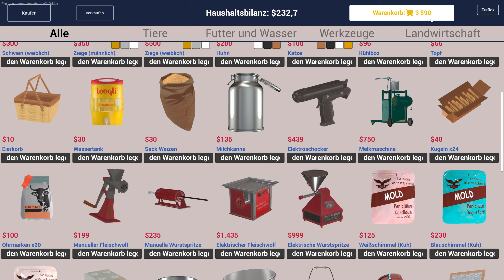🌾 Ranch Simulator #16: Wenn ich mal groß bin 🌾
Willkommen auf der Ranch! In dieser Serie tauchen wir in die Welt des Ranch Simulator ein, wo wir unsere eigene Farm aufbauen und verwalten. 🐄🌾 Ob Viehzucht, Landwirtschaft oder Ausbau der Ranch – hier gibt es immer was zu tun! Seid dabei, wenn wir in dieser Open-World-Simulation mit cleverer Planung und harter Arbeit unsere Ranch zum Erfolg führen.

🔍 Infos zum Spiel:
• Genre: Simulation, Sandbox, Open World, Farming
• Entwickler: Toxic Dog
• Publisher: Excalibur Games
• Kommentar: Deutsch